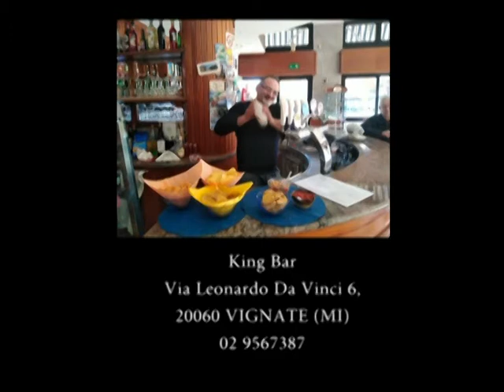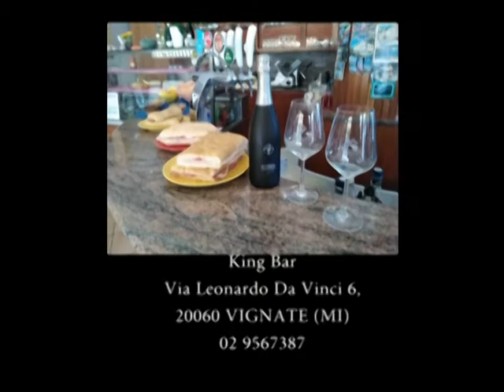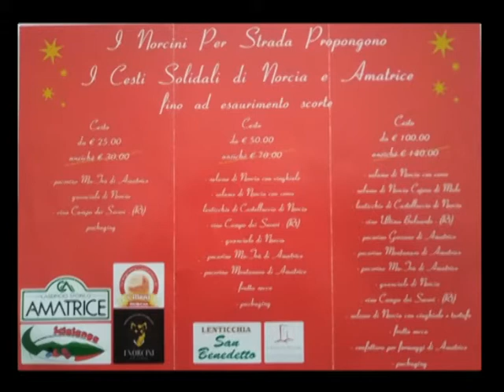10e LA VALIGIA DEGLI ARTISTI 28 12 2017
Il 28/12/2017 ospite in studio un grande collega,manager e sopratutto collaboratore della VALIGIA DEGLI ARTISTI, con noi Mattia Pagliarulo,dove in puntata ci parlerà del suo storico,presente e futuro, una grande puntata da non perdere parola del Rudy.